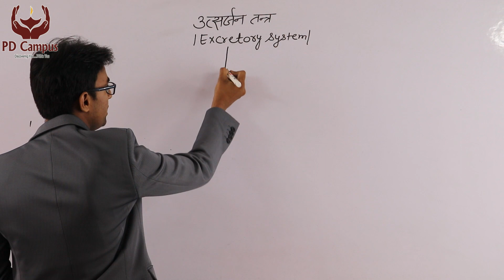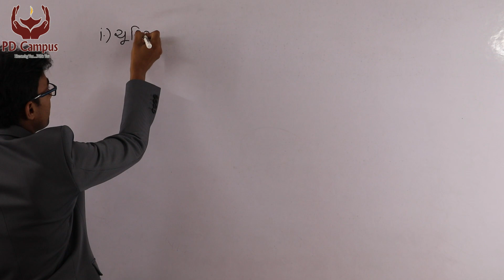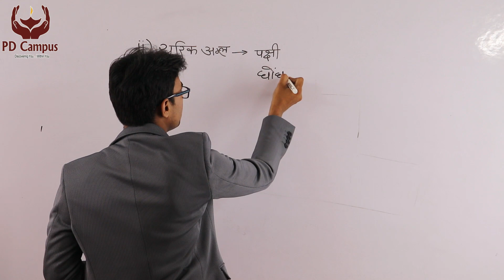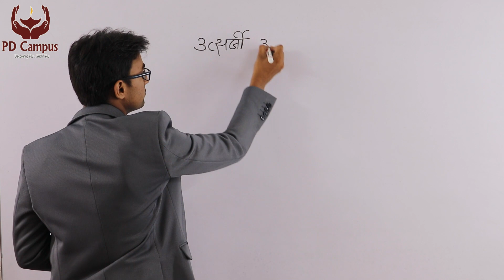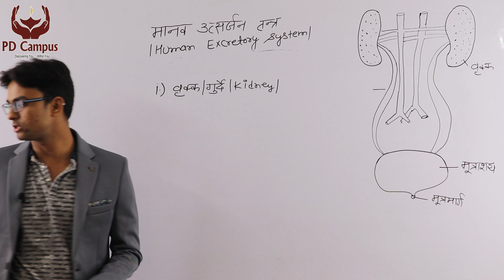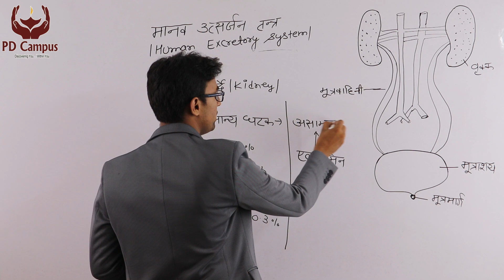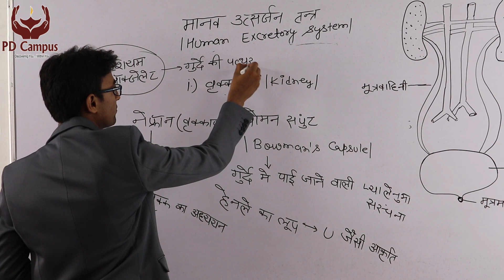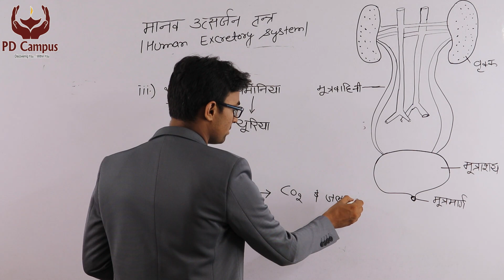उत्सर्जन तंत्र(Excretory System) FOR HSSC , NTPC, SSC, BANKING AND ALL OTHER COMPETITION EXAMS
उत्सर्जन तंत्र(Excretory System)
FOR HSSC , NTPC, SSC, BANKING and ALL OTHER COMPETITION EXAMS